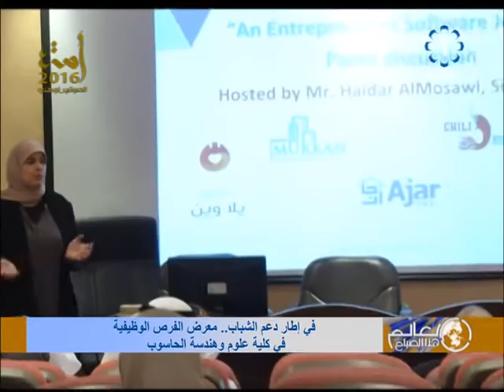تلفزيون الكويت: كلية العلوم تنطم معرض الفرص الوظيفية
تلفزيون,الكويت,كلية,العلوم,تنطم,معرض,الفرص,الوطيفية,وزارة,الاعلام